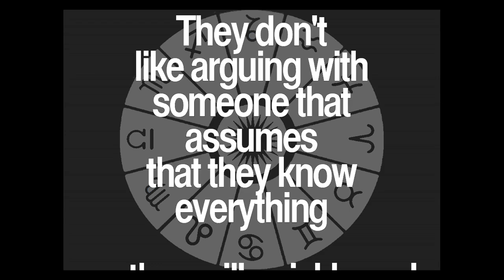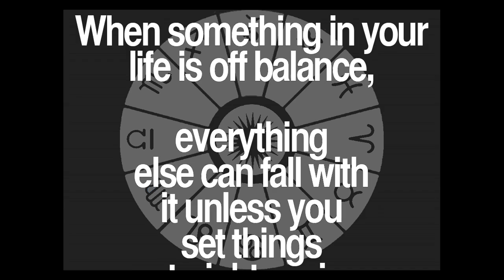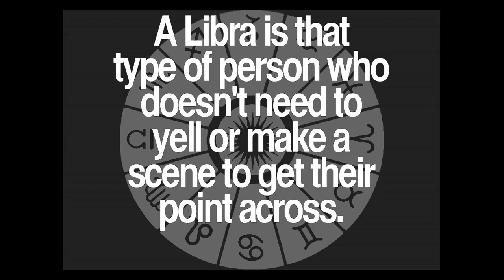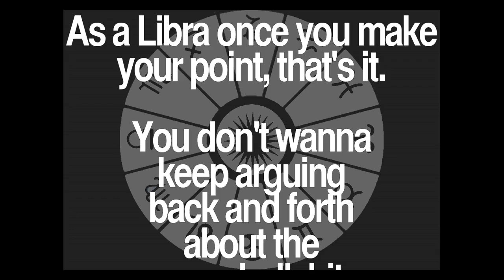Daily Libra Quotes Collection 49